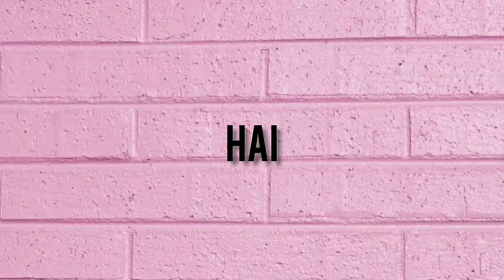OLAHAN TAHU RESEP BAKSO TANPA DAGING "BAKSO TAHU" DAUN GANDO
RESEP BAKSO TANPA DAGING "BAKSO TAHU" DAUN GANDO ALA TRAYA
Hai everyone, just wanna share of this video. Salam satnite dan 27 date, thr s a stry of the date.
Ohyaa girls, siapa sih yang gak suka makan "tahu" kalo dikatakan suka banget ya gak juga ya. Tapi kalo udah di bikin "something" dari bahan yang berasal dari "tahu" pasti jadi suka, aku jamin deh. Di cobain ya resep nya :)
Bahan Pembuatan :
3 siung Bawang Putih
4 siung Bawang Merah
Garam (Secukupnya)
1 Buah Wortel (Kecil)
Daun Gando (Sesuai selera)
7 Buah Tahu Putih
1 Butir Putih Telur
2,5 Sendok Makan Tepung Terigu
Cara pembuatan lebih lengkap, bisa tonton video sampai habis ya.
Happy cooking girls..
Semoga Berhasil dan selamat mencoba.